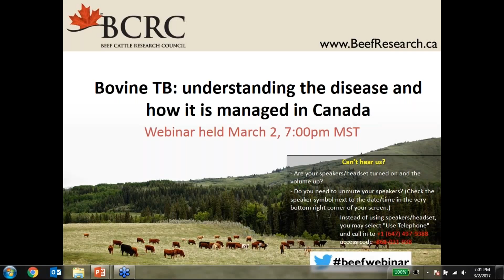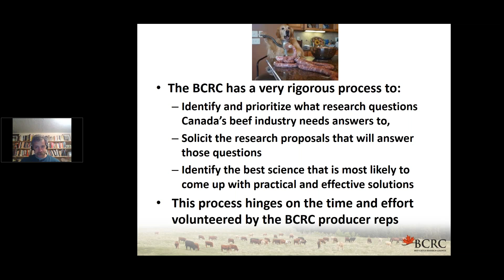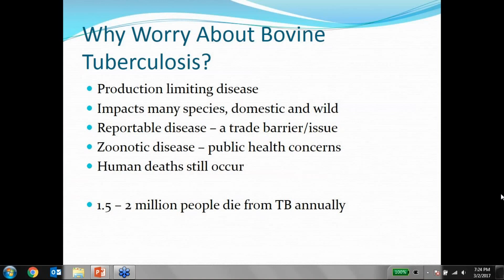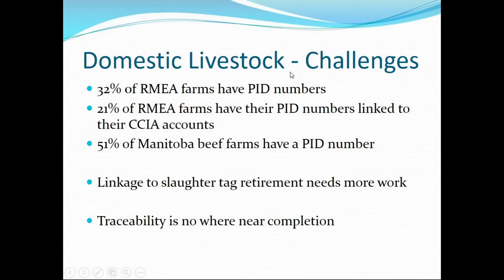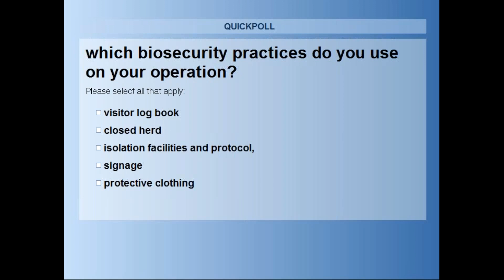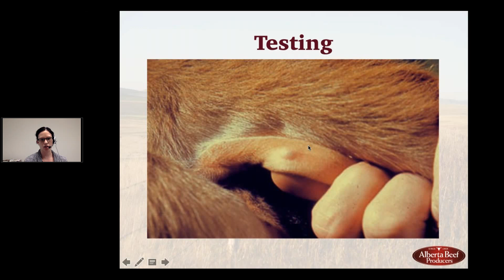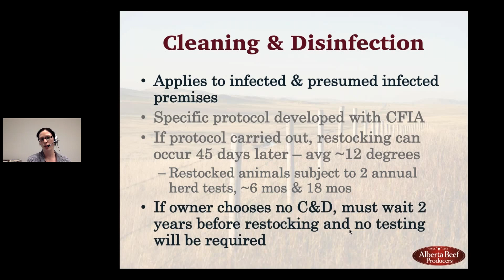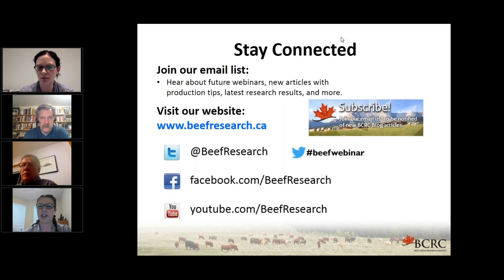Bovine TB understanding the disease and how it is managed in Canada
This webinar was held March 2, 2017 from 7-8:30pm MST. Find more information about calf management and other BCRC webinars

The presenters were:
Reynold Bergen, Ph.D. – Beef Cattle Research Council Science Director
Karin Schmid – Beef Production Specialist with Alberta Beef Producers
Dr. Allan Preston – Bovine Tuberculosis coordinator for Manitoba
Video Guide:

0:00:00 - 0:01:55 Welcome Comments and Agenda
0:01:56 - 0:12:13 How beef research is funded
0:12:14 - 0:20:24 What is Bovine TB
0:20:25 - 0:50:19 History and on-farm biosecurity
0:50:20 - 1:7:16 How bovine TB is managed in Canada
1:17:17 - 1:44:49 Questions from the audience
1:22:58 - 1:24:31 How to Stay Connected with BCRC and Closing Comments